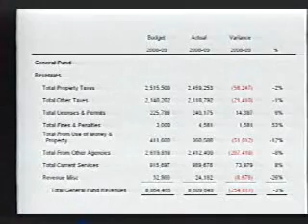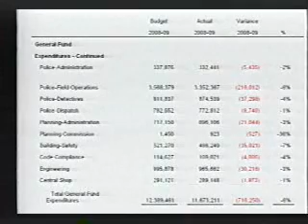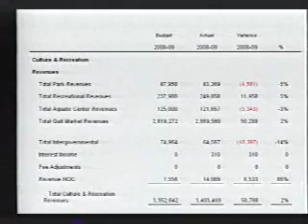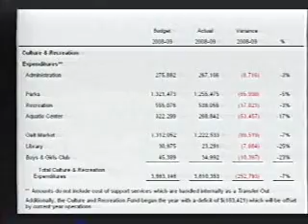Galt, CA: City Council Meeting 10/20/2009 6:00PM